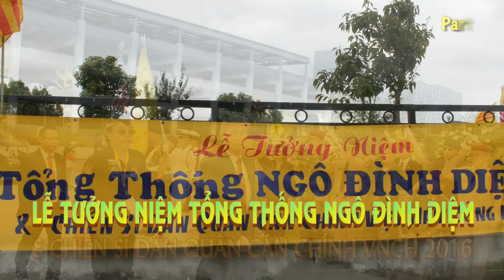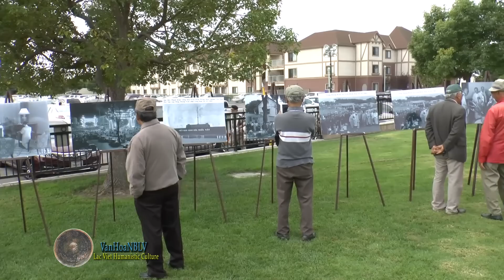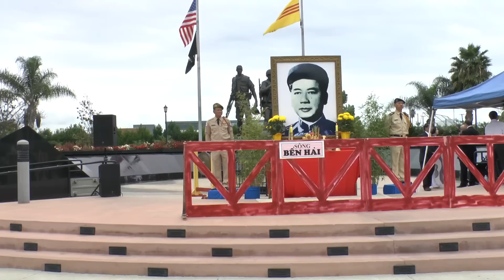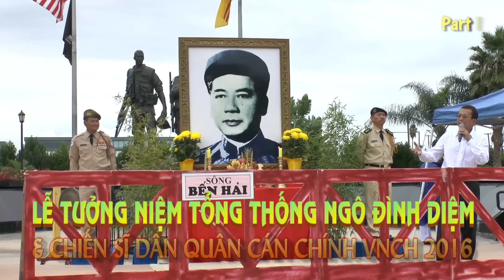Lễ Tưởng Niệm Tổng Thống Ngô Đình Diệm & Chiến Sĩ Dân Quân Cán Chính VNCH 2016 /P1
Little Saigon (VanHoaNBLV) - Chương Trình Văn Hóa Nhân Bản Lạc Việt ghi lại một số hình ảnh buổi "Lễ Tưởng Niệm Tổng Thống Ngô Đình Diệm & Chiến Sĩ Dân Quân Cán Chính Việt Nam Cộng Hòa" được tổ chức vào Chủ Nhật ngày 30 tháng 10 năm 2016 tại Tượng Đài Chiến Sĩ Việt Mỹ, 14180 All American Way, thuộc Thành phố Westminster, Miền Nam California, Hoa Kỳ.